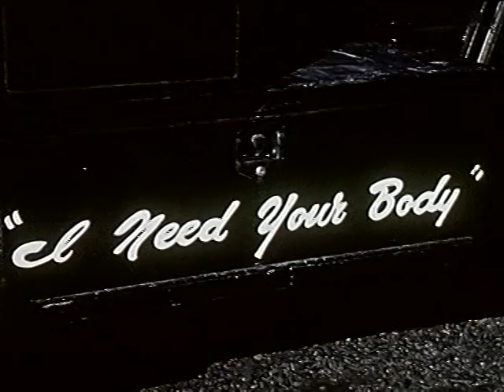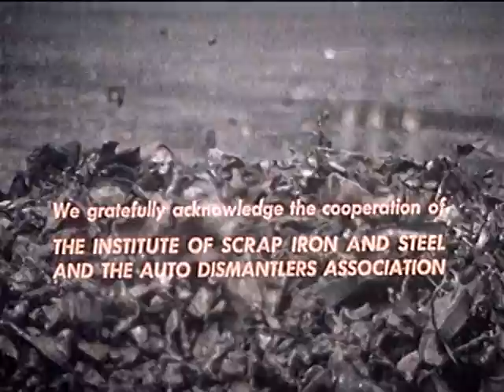What's The Big Hurry?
A safety film about wrecked cars being destroyed in an automotive junkyard. Produced by Sid Davis Productions.